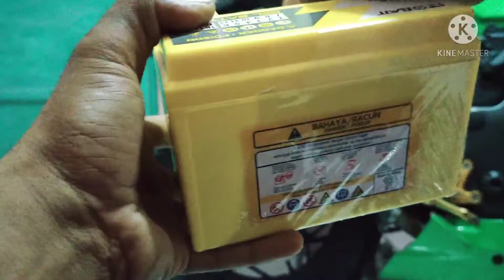NINJA 250FI STARTER LANGSUNG JOSS